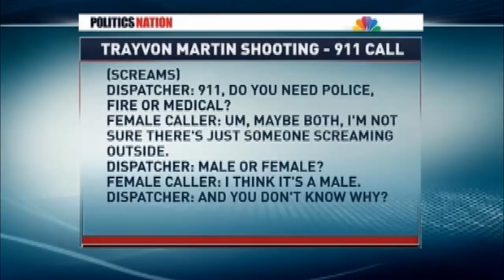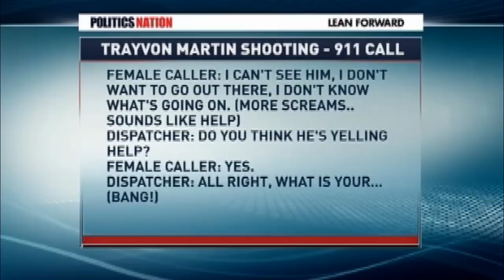LILIA LUCIANO EN LA MUERTE DE TRAYVON MARTIN